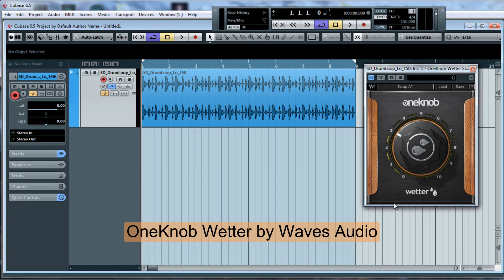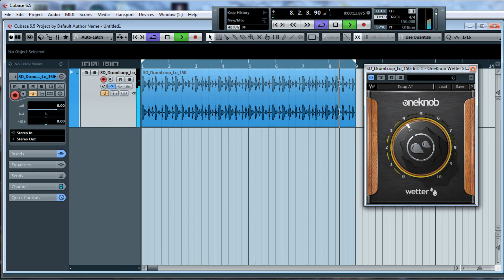FREE FOR LIMITED TIME One Knob Wetter by Waves Audio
It adds instant depth and dimension to any track by turning just one knob.
FREE until  August 5, 2024 ($49 Value ).